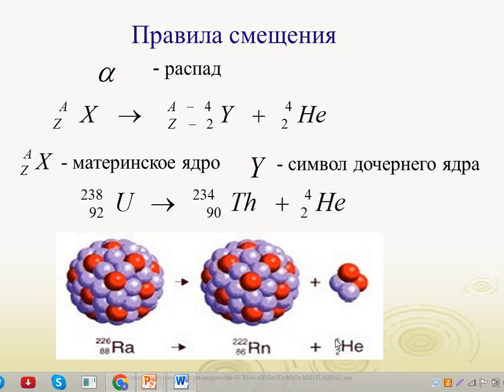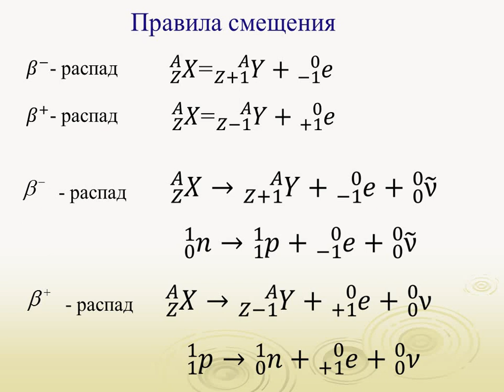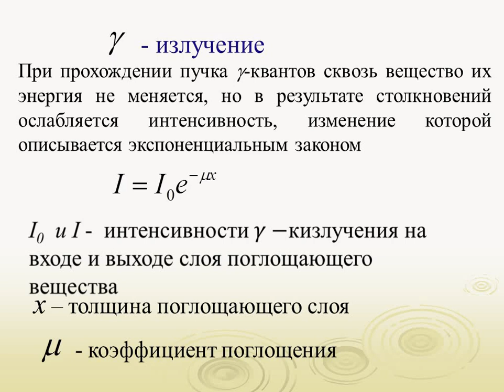Ядер физ Часть 3